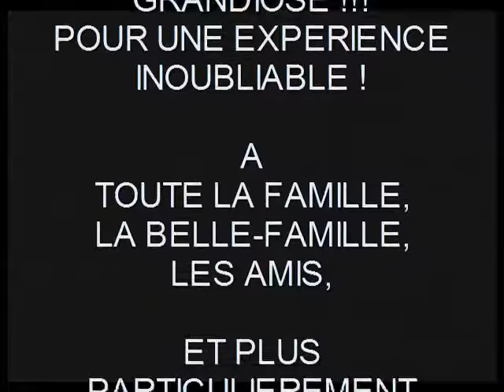ABALONE PARACHUTISME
Chute libre au dessus de granvile par ABALONE, un très beau cadeau d'anniversaire, LA VRAI LIBERTE PENDANT QUELQUES SECONDES !!!